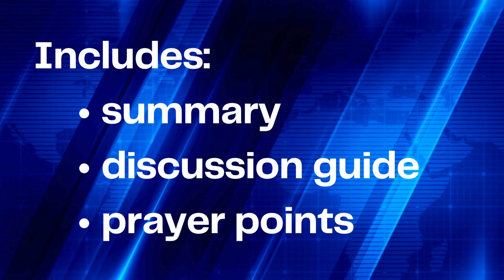connect3 April 3, 2024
Group Leader Guide